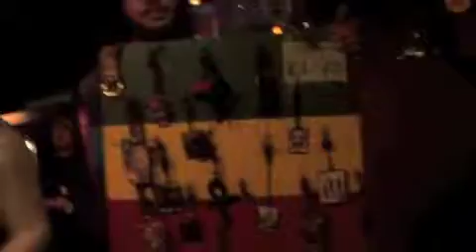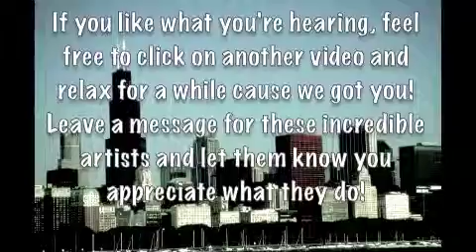ChanClan Sweet TV Presents Queen Zenobia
Deep in The City of The Chi
Hanging out with Queen Zenobia
In Chicago @ Sub T